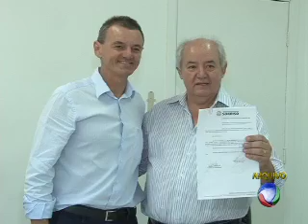06/03/15 Elso Rodrigues diz que deixa secretaria com sensação de dever cumprido